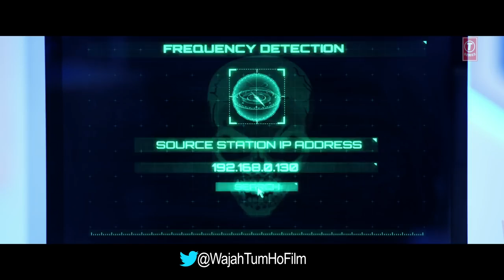Wajah Tum Ho Theatrical Trailer | Vishal Pandya